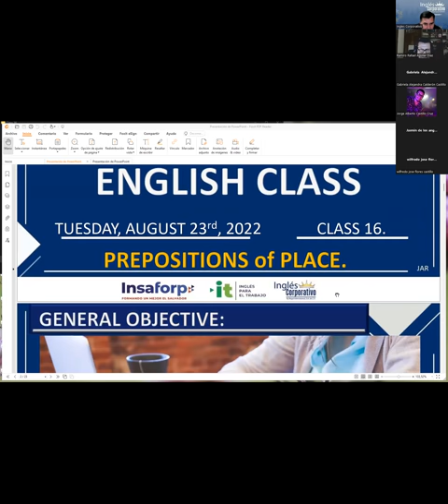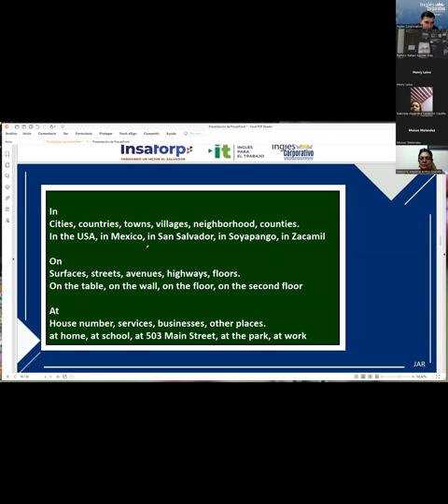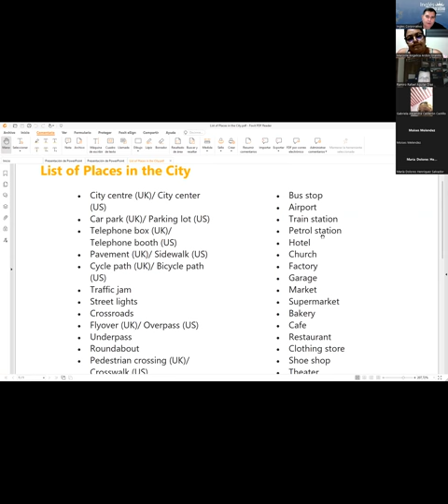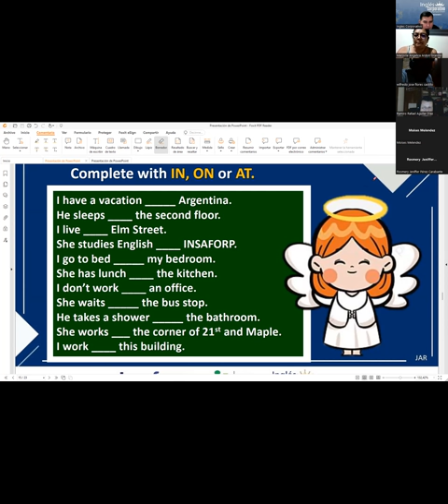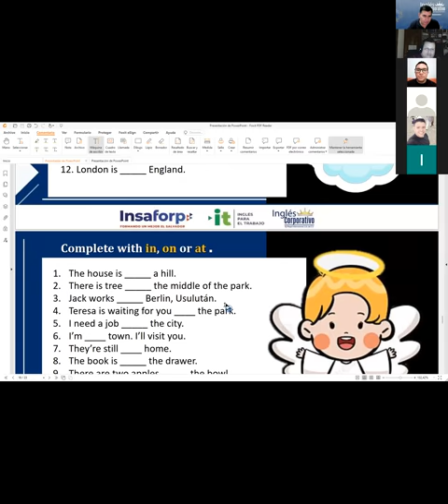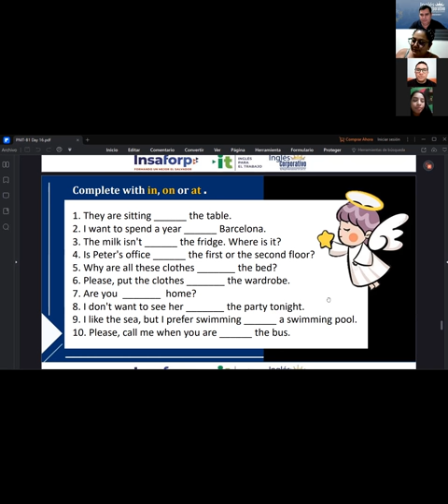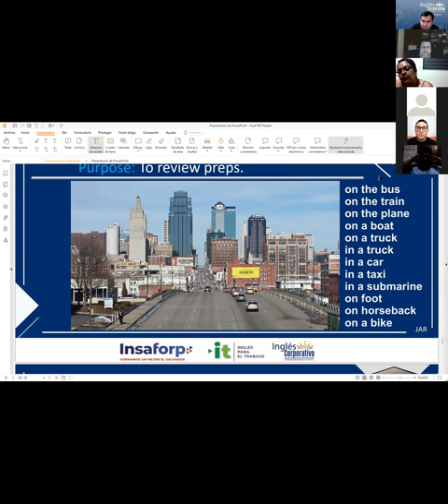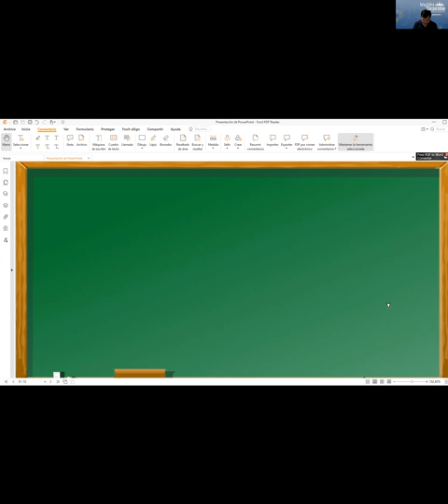Inglés Corporativo-23-08-2022 Prepositions of Place